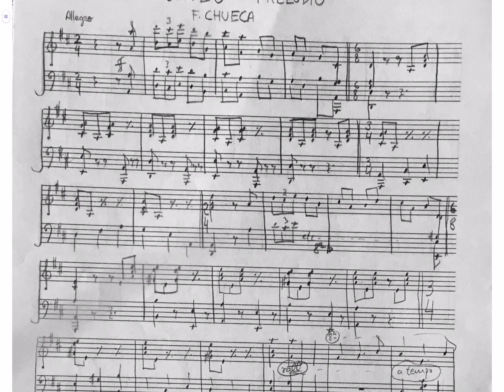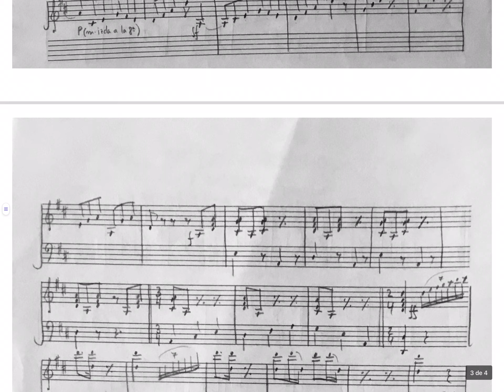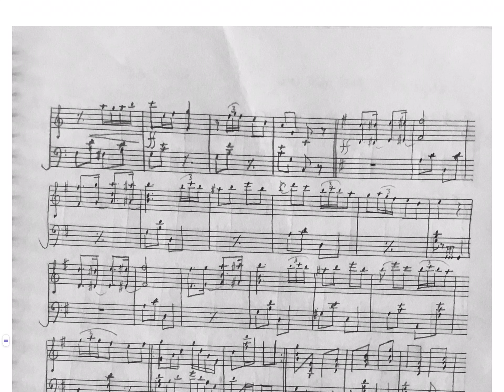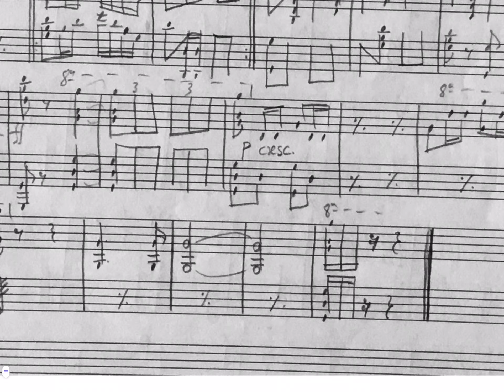CHUECA: EL BATEO, PRELUDIO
Recuerdos de los años 80 del siglo pasado, en los que fui a una representación de El bateo, en la corrala, en Madrid, Lavapiés, al aire libre, mientras comía pollo asado...